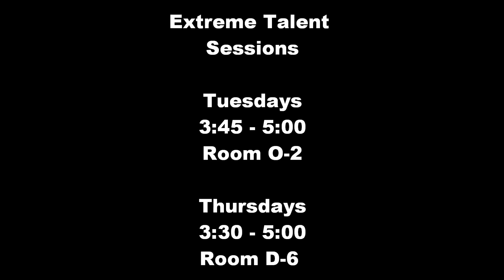Glow Sticks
Extreme Talent Session With glow sticks!